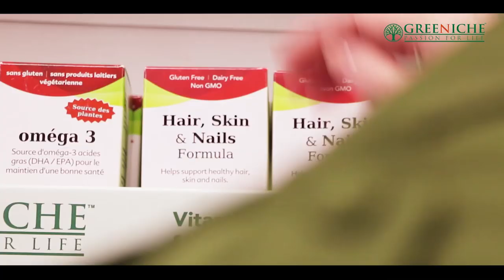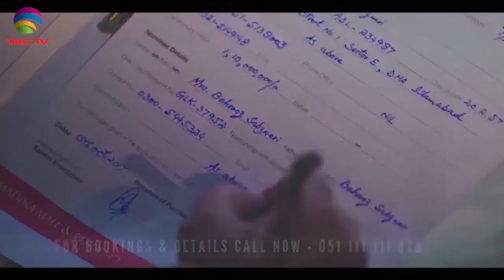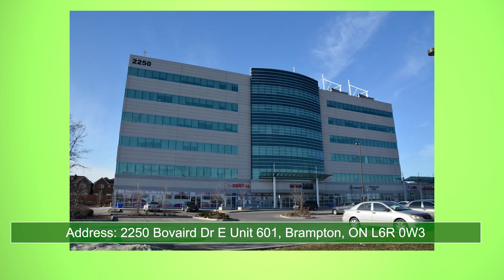TAG TALK with Kokab Farooqui